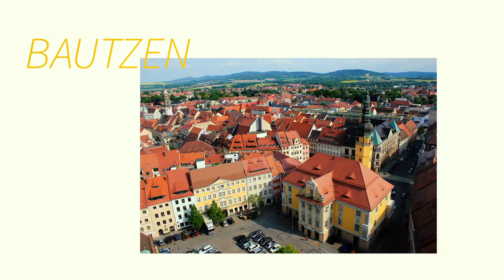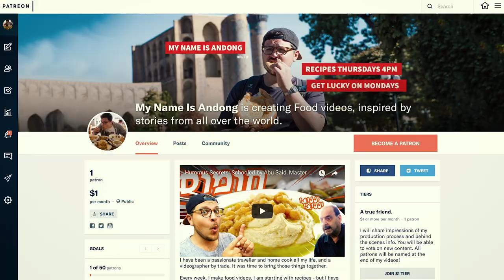A Cubano Sandwich Using Only German Ingredients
I’ve been dreaming about the Cubano sandwich since my trip to Miami. Here‘s the challenge: What if I took all the great local German specialties and used them to recreate the iconic Cuban Sandwich?